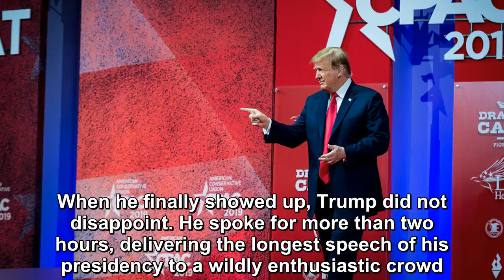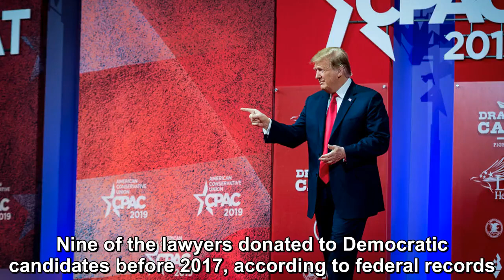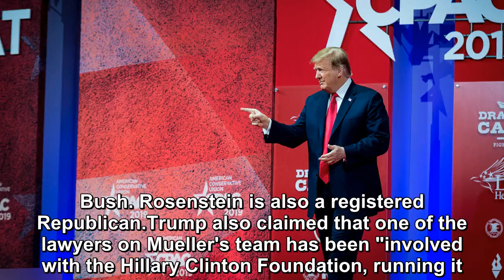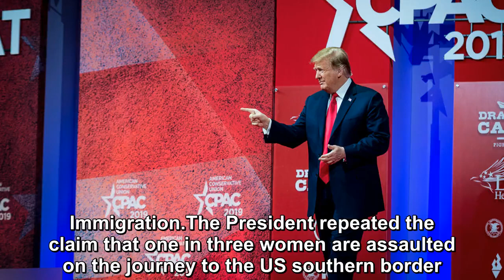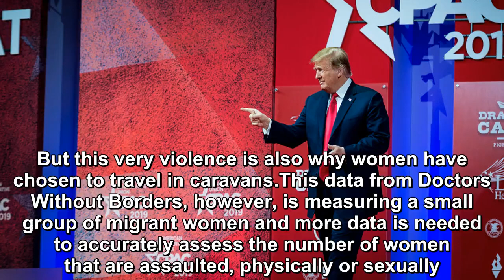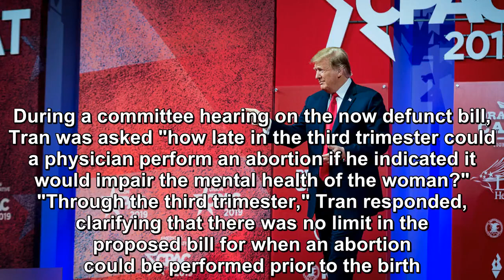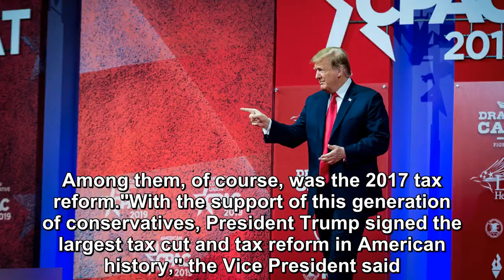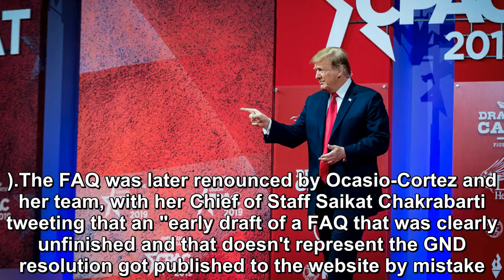Fact Checking Trump at The Conservative Political Action Conference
The annual Conservative Political Action Conference (CPAC) event attracts college Republicans, populists, nationalists, some libertarians, and the occ